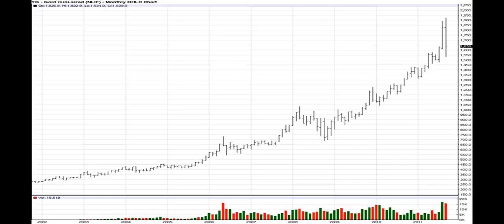A Tease: gold price drill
The correction in gold miners has been painful to endure  for many investors, but especially those in Torex Gold (OTCPK:TORXF).

"Additionally, we have completed the 2016 Phase 1 Drilling Program at Relief Canyon, which successfully extended high-grade mineralization with step-out drilling to the west.

This Tease is included in the playlist which you may wish to view next.

There may be some fresher/older Tease for this topic and also some related topics. You can look for them by searching for "A Tease: gold price drill" on YouTube or by clicking this

To drink the full T for which this Tease serves like a preview, visit T and search for "gold price drill".